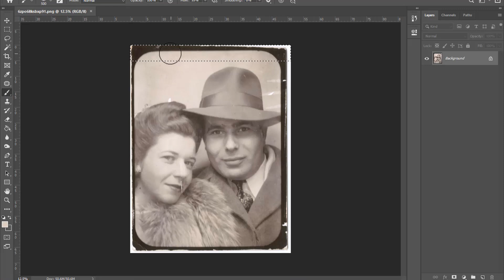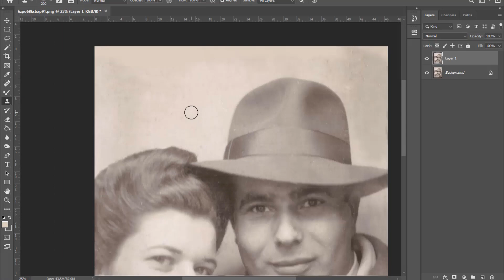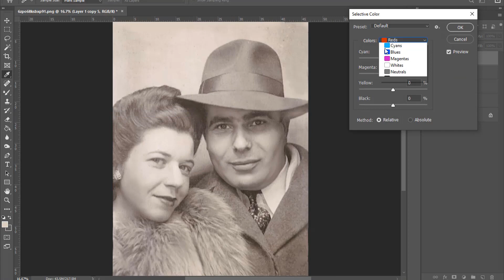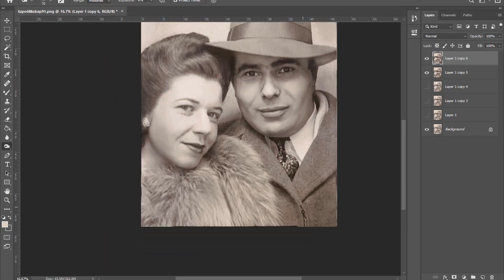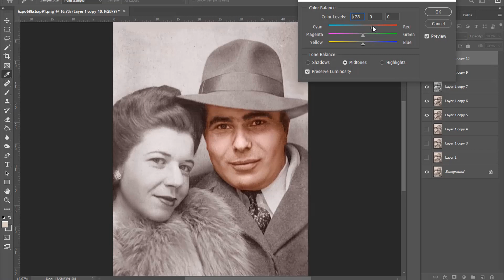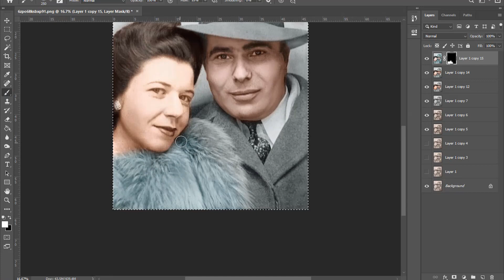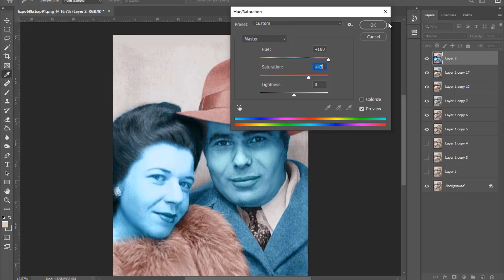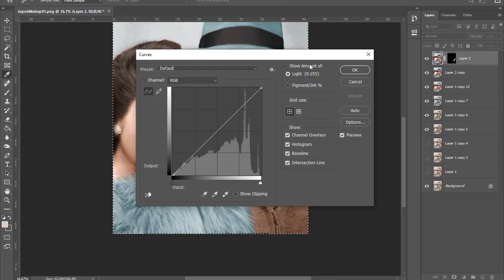Old Couple Photo Restoration / Old damaged photo restoration services / photoshop restoration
Hi,
In this Tutorial about Old Couple Photo Restoration.

I will create a Old and damaged Photo Restoration and colorize. This Photoshop photo restoration  will help you analyze the specific techniques combines simple and strengthen unique Photoshop image colorize and restoration. you can learn how to image add on old wall naturally and also coloration, brightness, comparison, hue/saturation for natural modify.

credit by: Videezy.com